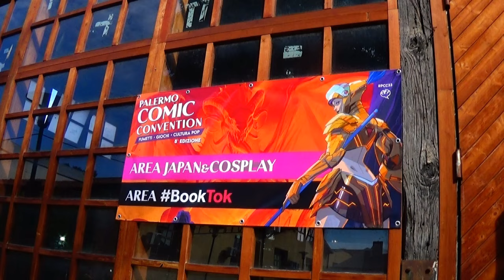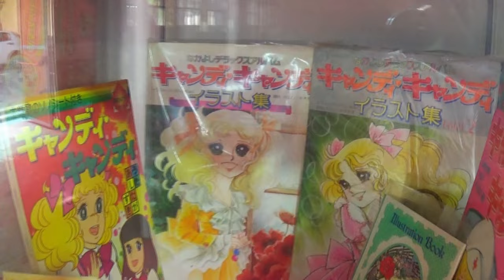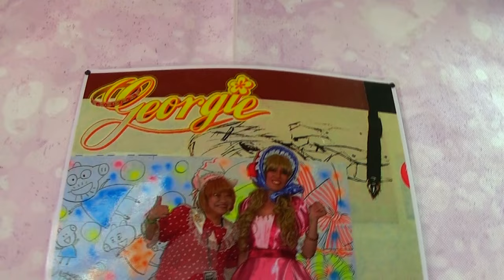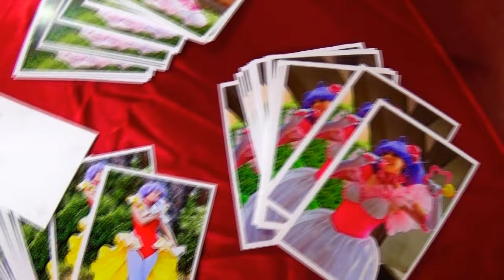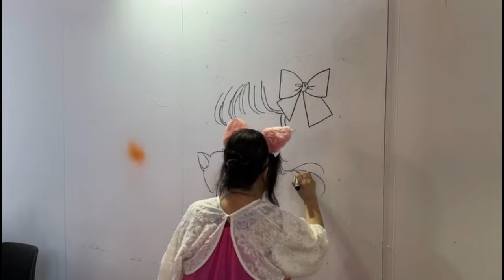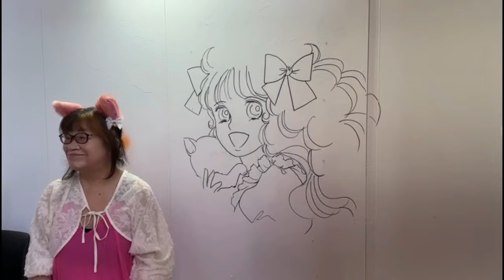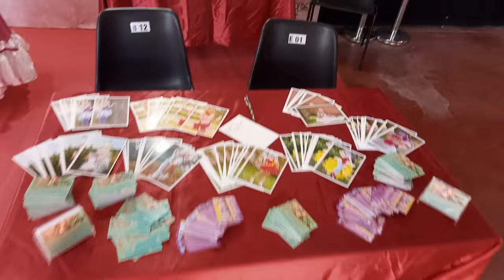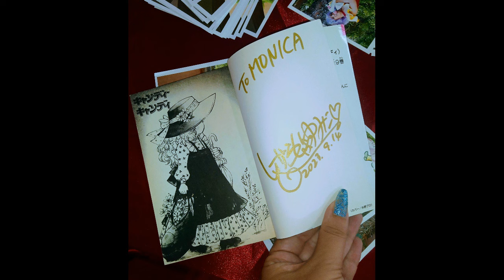Mostra Only Shojo - YUMIKO IGARASHI - Palermo Comic Convention 2023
Ecco il video girato a Palermo Comic Convention 2023.
Panoramica dettagliata del mio stand con la relativa mostra, ed ovviamente la visita di Yumiko Igarashi al mio stand ed anche il video del suo disegno Live!